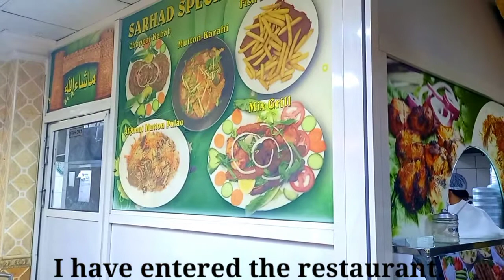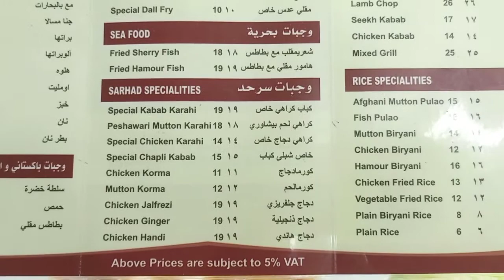Pakistan Food , Biryani in Abu Dhabi, UAE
One of the foods you can find here in UAE. The recipe is both Indian and Pakistan.

chicken biryani
cheap meals in abu dhabi